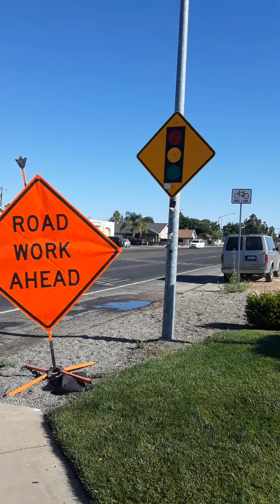Good Morning Part 9702-A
this was Filmed back in May of 2021 on A Saturday